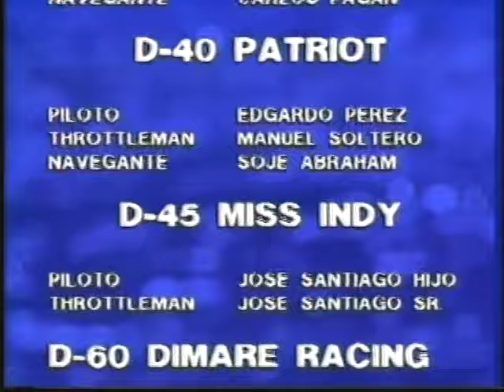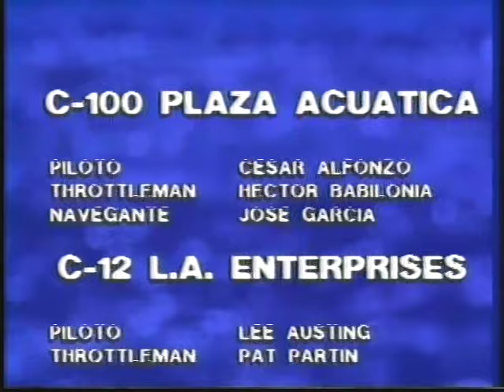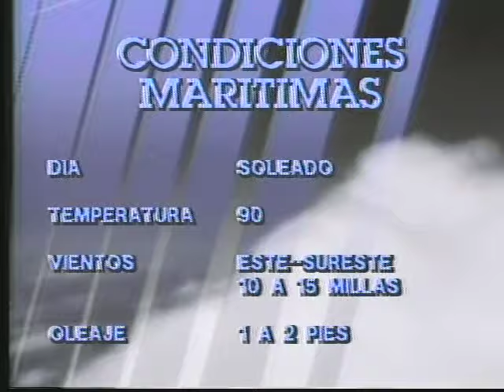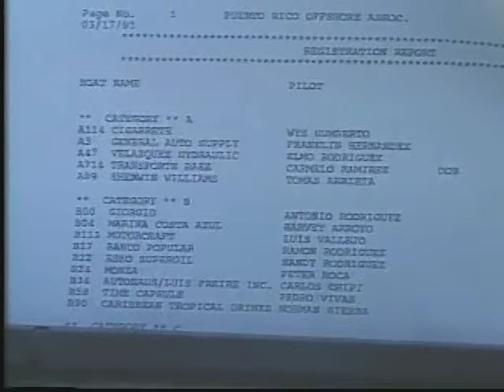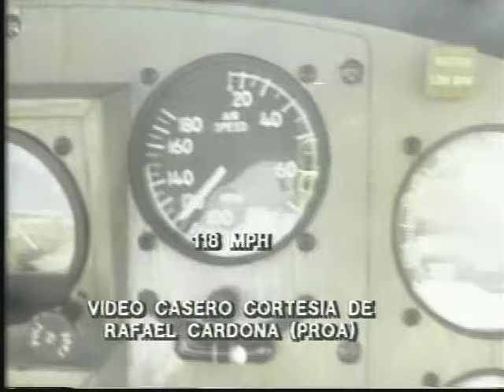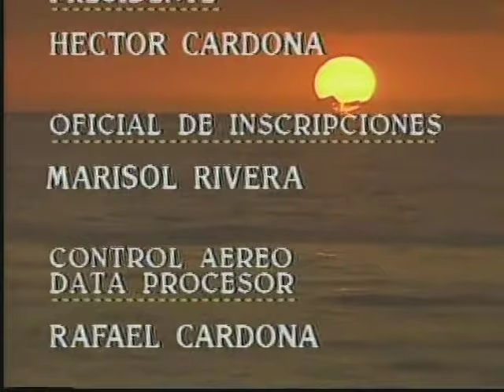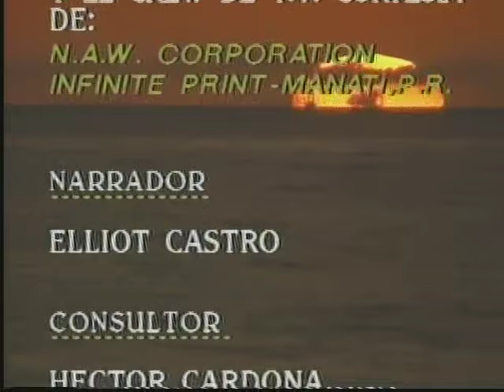El Nuevo Dia offshore cup 2. 17 -03-1991. Mayagüez.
La lancha Budweiser, casi se vira. DonQ, gana la carrera a una velocidad de 118MPH!!